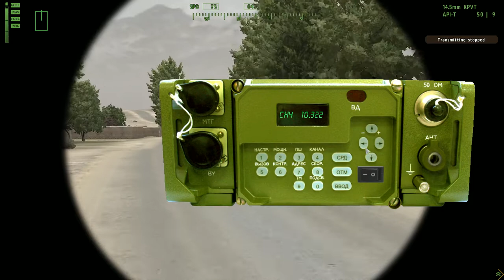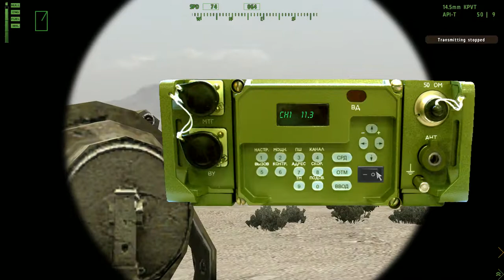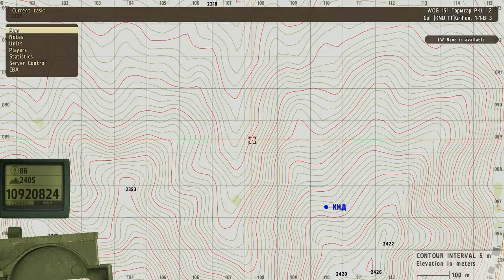KND.TT TV| Weekly Open Games "Дороги в огне"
Миссия "Гармсар". Атака города силами РА. Взводы на БТР выдвигаются к г. Гармсар для зачистки зоны. Город обороняют силы US Army. Северная группа попала в засаду в г. Заварак. Отделение отряда КНД подходило к г. Заварак позже всех, помогли выжившим как могли. В бою от огня вражеского пулеметчика погиб мой водитель, поэтому пришлось сменить его и управлять БТР самостоятельно, что в конечном итоге привело .